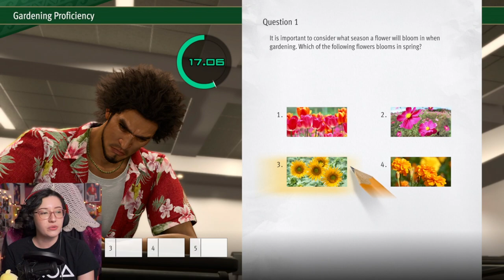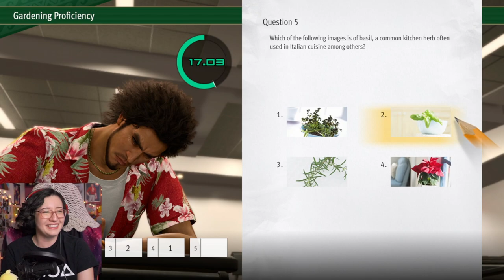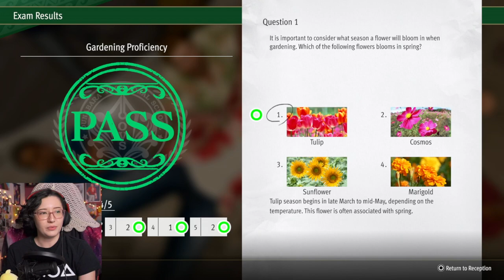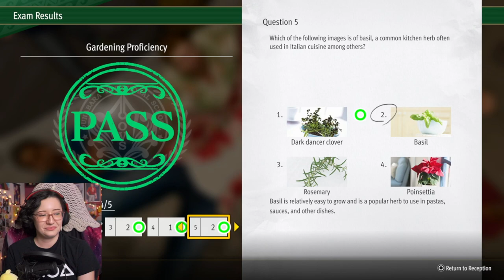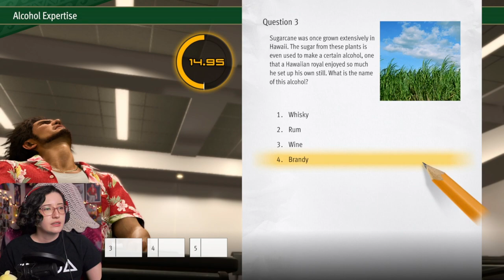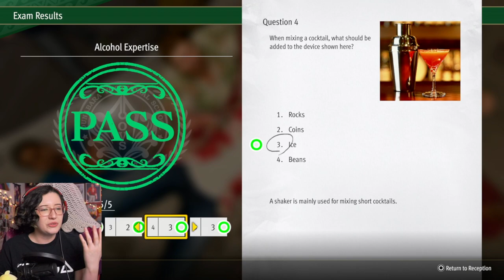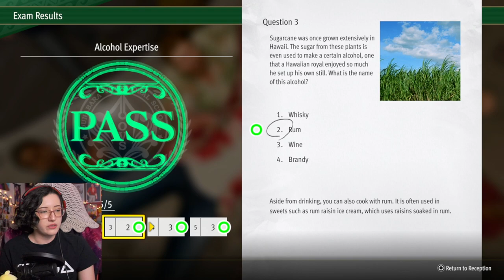Dondoko Island | Like a Dragon: Infinite Wealth - PART 16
I work on developing Dondoko Island before returning to Hawaii and unlocking a new job: Desperado! For the last part of stream, I re-enter the dungeon and make some progress on the first level.

Infinite Wealth is the story of of two heroes whose fates intertwine: One unstoppable underdog Ichiban Kasuga, and the legendary Kazuma Kiryu, known as the Dragon of Dojima. We join them as they adventure through Japan and Hawaii in an epic RPG filled with joy, sadness, and friendship.

Thank you to SEGA for gifting me a copy of this game! Like a Dragon: Infinite Wealth is available on Xbox One, Xbox Series X, PS4, PS5, Windows, and Steam: